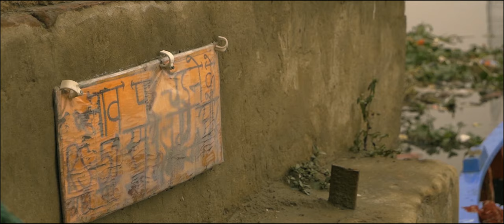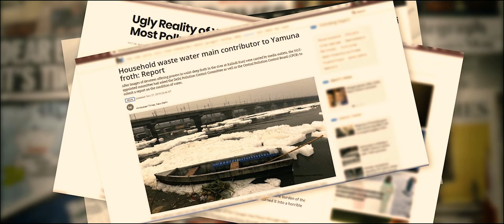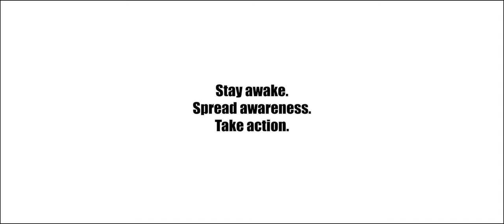Inside Yamuna | India's Most Polluted River | Short Documentary ( Hindi )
This Short Documentary Depicts the significance of the Yamuna as Most Sacred river, And Ironically becoming the most polluted river in the country.

To make people aware about the poor condition of the India's Second largest river, Before it gets the status of World's most polluted river.

Yamuna, the main source of water for Delhi, is one of the most polluted rivers in India.

Nineteen drains in the capital flow into the river contributing 96 per cent on the total pollutants in Yamuna.

Just five per cent of the sewage that is discharged into the river is treated, posing a serious health hazard.

SAVE YAMUNA.